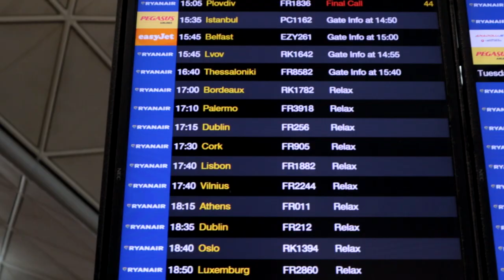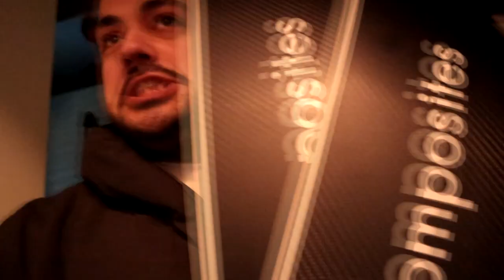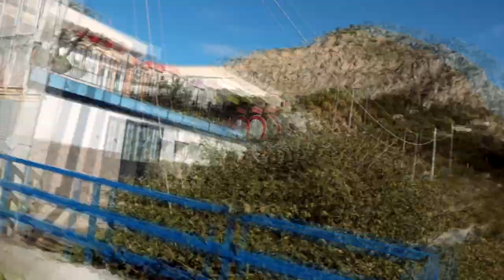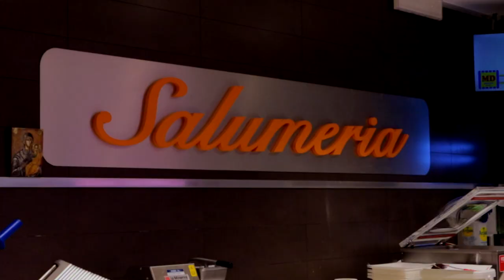210 Giorni Dopo - PescaSub in Sicilia 2022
Torno a fare pesca sub nelle coste della Sicilia dopo 210 giorni. E' stata una bella sfida considerata la stagione ed il luogo! Ma e' proprio cosi che nascono le storie di pesca subacquea, quando gli attimi ed i sacrifici diventano ricordi!
A special Thank to @DanielMann , @JoePkSpearfishing and @spearfishinglifegreece that keep me inspired and so in love about producing videos!

Canon m50
Micro SD
Sony Vegas PRO

Attrezzatura subacquea Consigliata
Bagaglio rigido da volo
Arbalete mio 75
Arbalete corto asta filettata

[Cristian Filingeri] è un membro del Programma di affiliazione Amazon UE, un programma pubblicitario di affiliazione pensato per fornire ai siti un metodo per ottenere commissioni pubblicitarie mediante la creazione di pubblicità e link a